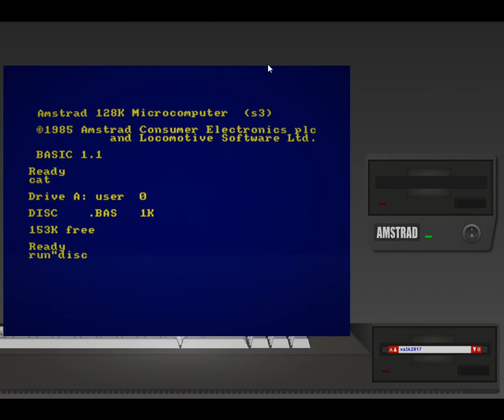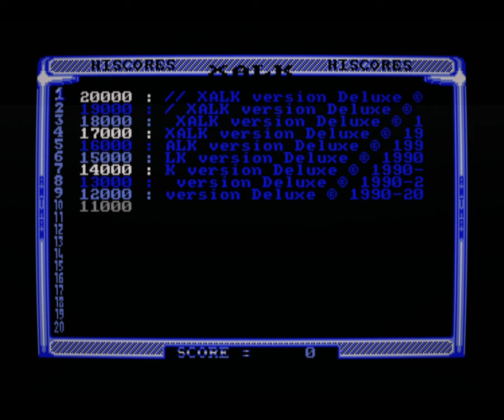Amstrad CPC Homebrews: XALK Deluxe Edition (Antman, 2017)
Año nuevo, contenido nuevo al canal. En este caso quiero meter también otros ordenadores de 8 bits como el maravilloso Amstrad CPC. Os dejo con este Homebrew para los amantes de los juegos tipo Tetris.